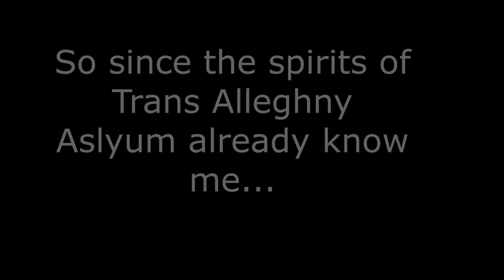Trans Allegheny asylum paranormal investigation (part 2)